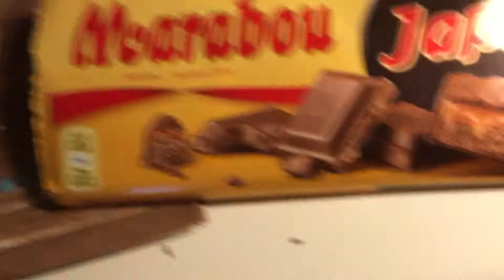Är du vaken djurvän ? Ja acordou amiga e amigos dos animais ? del 2